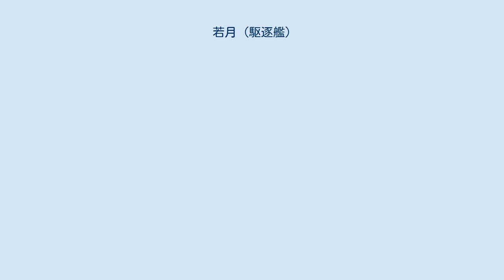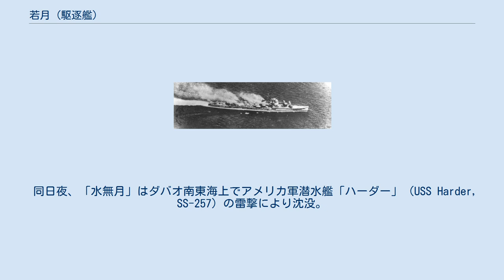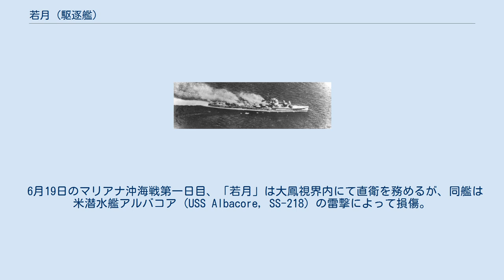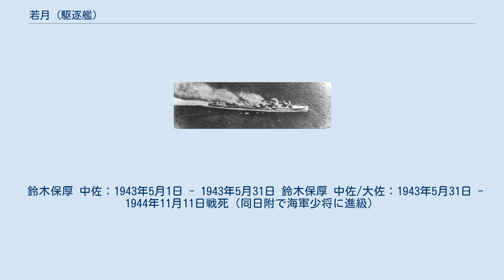若月 (駆逐艦)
若月（わかつき）は、日本海軍の駆逐艦。
 一等駆逐艦「若月」は、秋月型駆逐艦の6番艦である。
名称は、月齢2、3日の細い月をさす「若月」から。
 三菱重工業長崎造船所で建造。
1942年（昭和17年）3月9日に起工。
 1943年（昭和18年）5月31日に竣工後、訓練部隊の第十一水雷戦隊に所属。
8月15日附で第61駆逐隊に編入。
11月初旬のブーゲンビル島沖海戦に参加、つづいて米軍機動部隊艦載機によるラバウル空襲を小破で切り抜けた。
損傷修理のため、練習巡洋艦鹿島などと共に11月下旬内地へ帰投。
 1944年（昭和19年）6月19日、マリアナ沖海戦に参加。
空母「大鳳」（第一航空戦隊旗艦）が米潜水艦アルバコアの雷撃と誘爆で沈没すると、第一機動艦隊長官小沢治三郎中将や古村啓蔵参謀長など小沢艦隊司令部は「若月」に移乗した。
その後、機動部隊司令部は重巡洋艦羽黒を経由して空母「瑞鶴」に移った。
 同年10月末、捷一号作戦に伴うレイテ沖海戦では、小沢機動部隊として参加。
同海戦で空母4隻沈没後、「若月」は内地にはもどらず軽巡「大淀」と共に奄美大島からフィリピンルソン島のマニラへ進出。
 第二遊撃部隊（指揮官志摩清英第五艦隊司令長官）に編入され、レイテ島地上戦にともなう多号作戦（レイテ島増援作戦）に従事した。
 11月11日、多号作戦に従事中の「若月」は、米軍機の空襲により島風型駆逐艦「島風」等と共にレイテ島オルモック湾で撃沈された。
 1939年（昭和14年）度計画（④計画）仮称109号艦。
日本海軍は三菱重工業長崎造船所で建造された大和型戦艦2番艦「武蔵」が進水したあとの船台で、秋月型駆逐艦複数隻を同時に建造する。
 1942年（昭和17年）3月4日、三菱重工業長崎造船所で建造中の秋月型3番艦「涼月」が進水。
3月9日、同造船所は第109号艦（若月）を起工。
8月20日、軽巡洋艦「矢矧」や海防艦（択捉、松輪、佐渡、隠岐）等と共に命名される。
 同日附で各艦（能代、矢矧、若月）等は艦艇類別等級表に登録。
 同年11月24日、「若月」は進水。
若月進水式には、11月19日に着任したばかりの佐世保鎮守府司令長官南雲忠一中将（真珠湾攻撃、ミッドウェー海戦時の第一航空艦隊司令長官）が臨席した。
 1943年（昭和18年）5月1日、日本海軍は白露型駆逐艦「白露」艦長、朝潮型駆逐艦「峯雲」艦長等を歴任した鈴木保厚中佐（当時、駆逐艦満潮艦長）を、若月艤装員長に任命した。
 5月31日、竣工。
鈴木中佐（若月艤装員長）は制式に若月駆逐艦長（初代）となる。
主要初代幹部は、佐藤定郎大尉（砲術長）、森健二中尉（水雷長）、多田和夫大尉（機関長）、関口吉孝予備中尉（航海長）。
若月艤装員事務所は撤去された。
 同日附で横須賀鎮守府籍。
当初は舞鶴海軍工廠で昭和17年6月に起工し、1944年（昭和19年）5月に竣工というスケジュールが立てられていた。
 1943年（昭和18年）5月31日の竣工をもって、「若月」は訓練部隊の第十一水雷戦隊（司令官木村進少将・海軍兵学校40期：旗艦龍田）に編入される。
 6月5日、瀬戸内海（桂島泊地）に到着。
駆逐艦島風等と共に訓練に従事する。
6月8日、桂島泊地で長門型戦艦「陸奥」が爆沈、十一水戦は救助作業に従事した。
 6月22日、「若月」は夕雲型駆逐艦「玉波」とともに瀬戸内海を出港して大和型戦艦2番艦「武蔵」護衛のため横須賀に向かい、6月23日に到着する。
間もなく2隻（若月、玉波）は、米潜水艦ハーダー (USS Harder, SS-257) の雷撃で大破した元特設水上機母艦「相良丸」（日本郵船、7,189トン）救難作業への協力を命じられる（駆逐艦澤風救難中）。
相良丸は天竜川の河口に座礁した。
27日、駆逐艦2隻（若月、玉波）は瀬戸内海に帰投した。
 7月7日、内海西部から横須賀に移動。
12日まで、大鷹型航空母艦「冲鷹」の護衛を務めた（同艦は空母瑞鶴以下第三艦隊と合流してトラック泊地進出）。
 それ以外の時期は、瀬戸内海で訓練に従事する。
「若月」は軽巡「龍田」と共に夜間水上戦闘の訓練も行った。
 この頃、舞鶴での修理を終えた朝潮型駆逐艦「霞」が第十一水雷戦隊所属艦として桂島泊地に到着、各艦（龍田、能代、若月、霞）は共に訓練に従事した。
 8月1日、瀬戸内海を出撃して再び横須賀へ向う。
8月2日に到着。